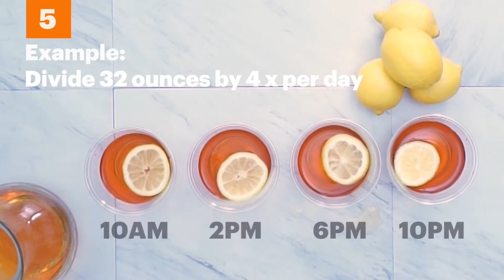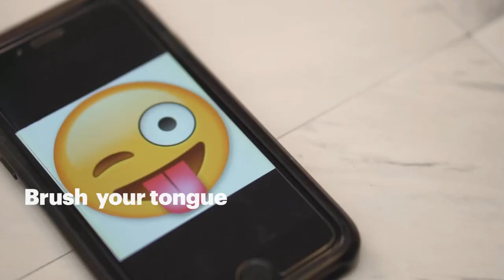Thirst Tips for Dialysis Patients